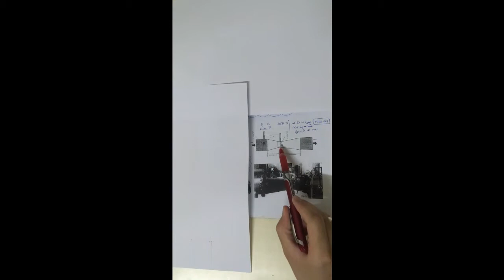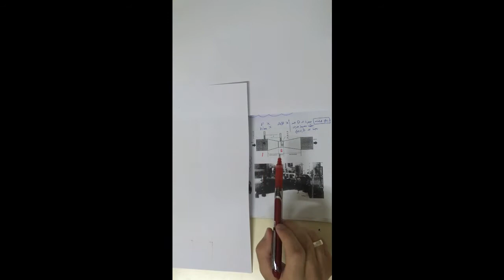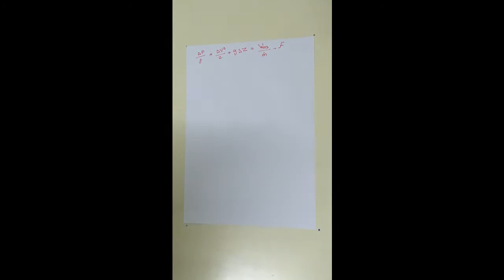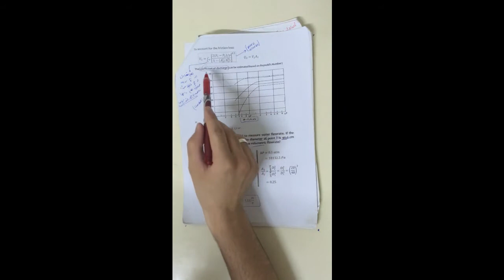Fluid Mechanics II CH4 - Venture Meter